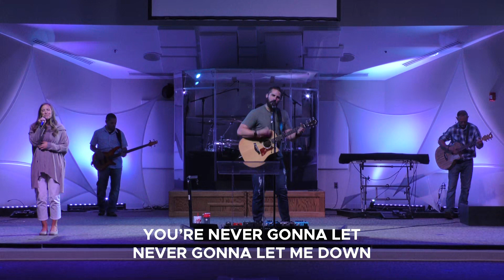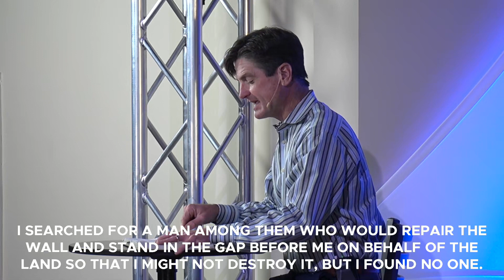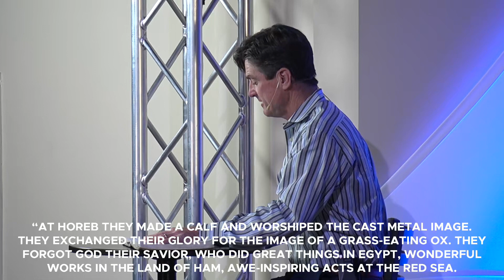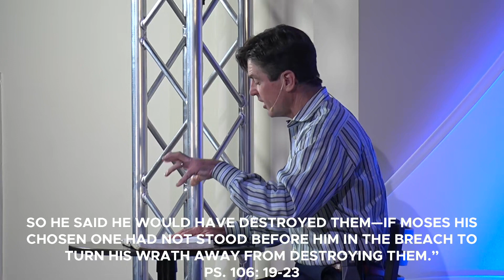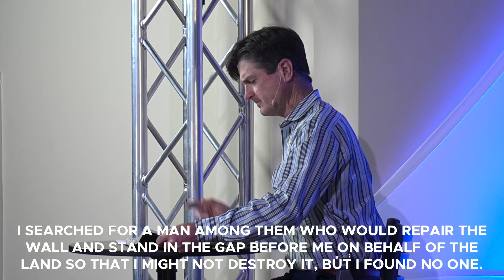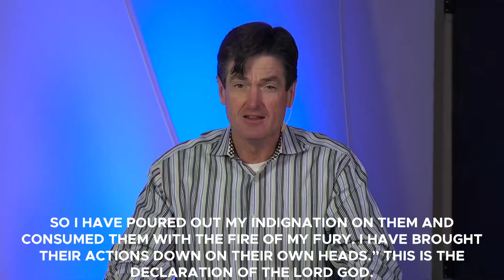Sunday June 21st 2020 (10:30 a.m.)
Join us today online at 9:00 am and 10:30 am here on Youtube or over on our Facebook page!

Do you need a Bulletin so you can follow along during the message?
Our Bulletin is now on our website!

Did you decide to follow Jesus today?
Please let us know by texting the word FearNot to 94090
We would love to get in touch with you!

Do you need prayer today?

Is this your first time joining us on a Sunday?
Text the word VCWelcome to 94090